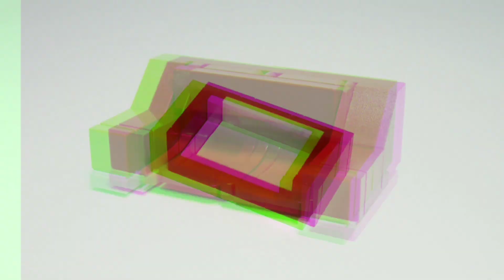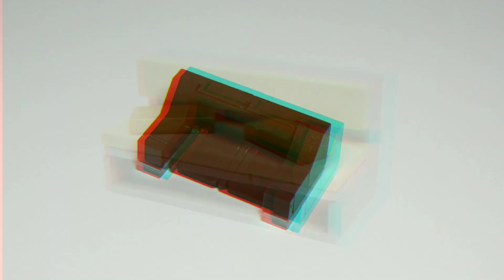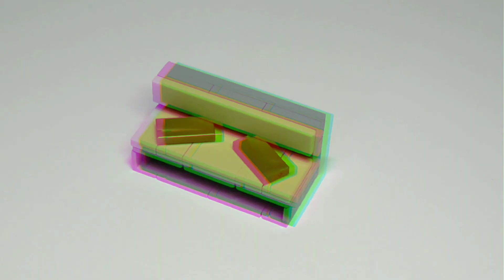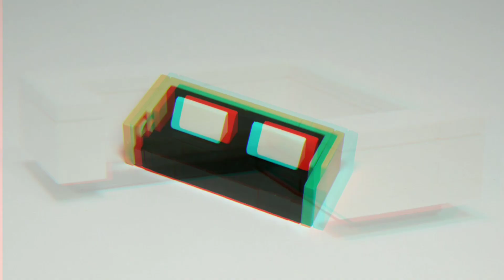5 Lego Couch Ideas | MOC Tutorial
Lego MOC - 5 Couch Ideas/Designs